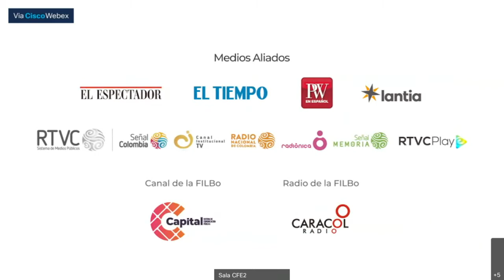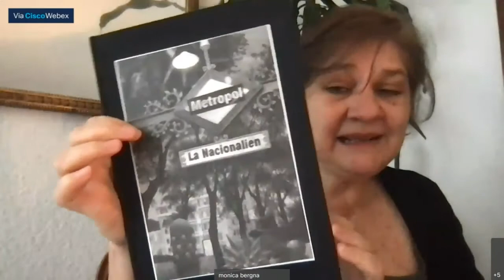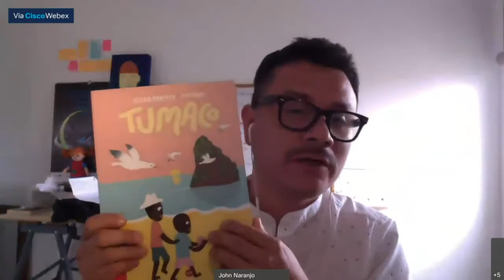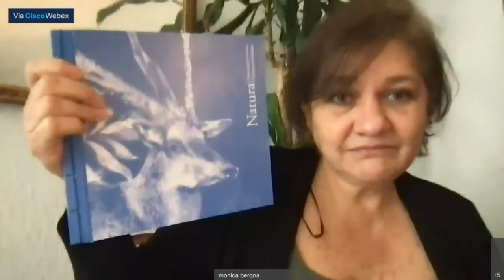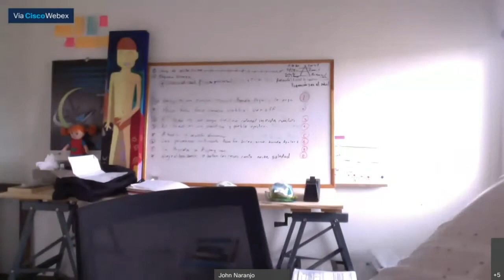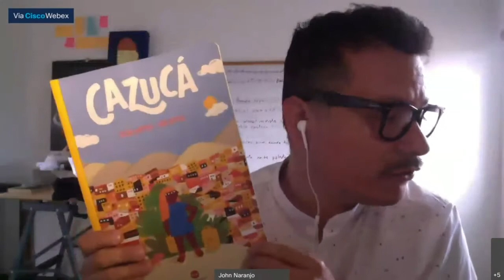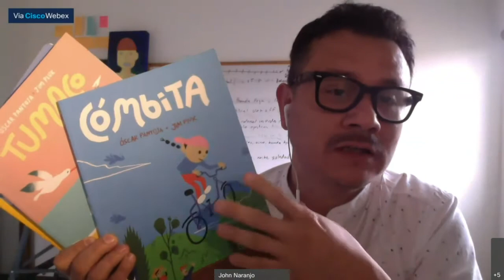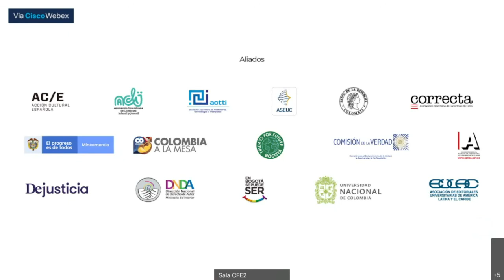Libros de largo aliento: Las apuestas de fondos editoriales innovadores de LIJ